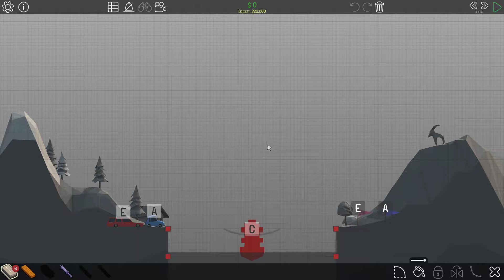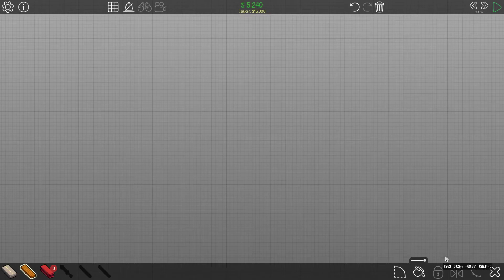Poly Bridge (Проф. инженер) | Ep.1 Альпийские луга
Дайте волю своей инженерной мысли и творческим порывам в новом симуляторе строительства мостов с физическим движком. С элементами PhysX, различными инженерными решениями, и сложной механикой нагрузок.